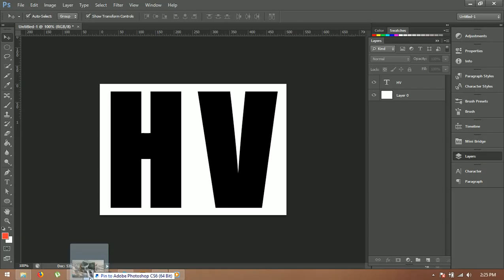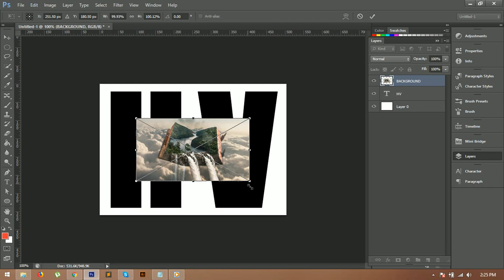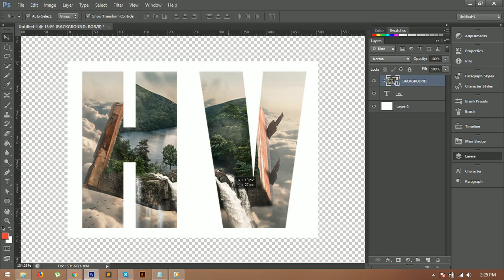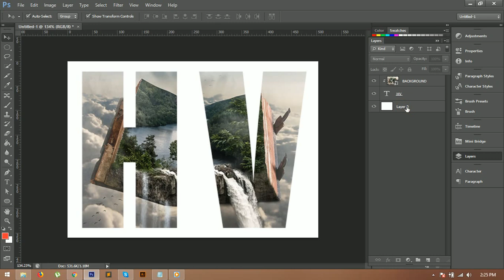How to Put Your Image Inside Text in Photoshop With Clipping Mask (Fast & Easy)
In this tutorial you will learn  how to place an image in text in photoshop using clipping masks! (Fast & Easy) step by step...

I hope you will like this if you like and if it will be helpful for you please don't think more  hit like share and subscribe Tech Creative because there will be a new tutorial every week.